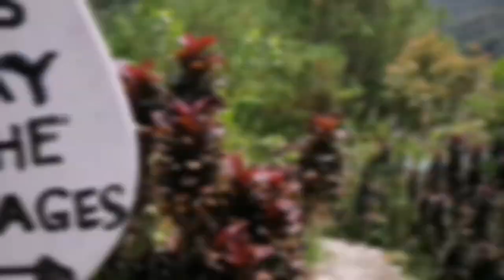The Church of Jesus Christ of Latter Day Saints: Youth Camp 2019 Day 1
Alicia Philippines Stake of Zion
Youth of Alicia Philippines Stake
Banaue Youth Camp 2019
Day 1
Preparation
12:00
First Aid

Song: If We Love Him